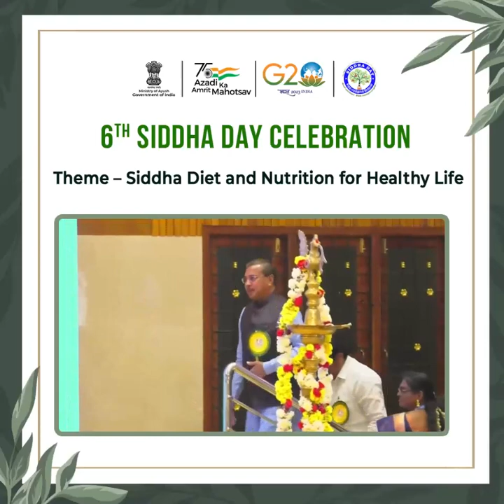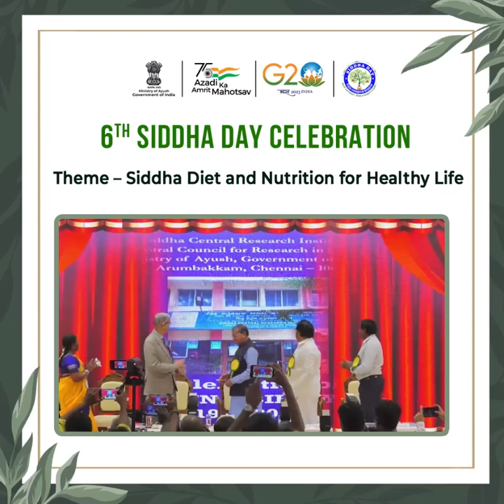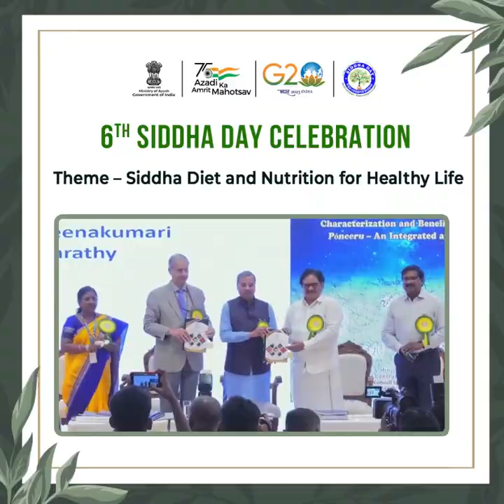The 6th Siddha Day Celebration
The Sixth Siddha Day was celebrated on a grand scale today with main event held at Tiruchirappalli, Tamil Nadu. It was jointly organized by Central Council for Research in Siddha (CCRS), National Institute of Siddha (NIS) and Directorate of Indian Medicine & Homeopathy, Government of Tamil Nadu.

Dr. Munjpara Mahendrabhai, MoS, MoA, Shri Su. Tirunavukkarasar, MP, Tiruchirapalli graced the occasion. The event was presided over by Shri Pramod Kumar Pathak, Special Secretary, MoA, Prof. Dr. R. Meenakumari, Director, NIS and other officials.

The celebration concluded with prize distribution to the best outstanding students of Siddha UG and PG category. This was followed by cultural program competition among students of various Siddha medical colleges.